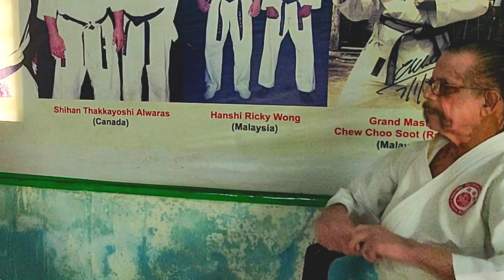MUDDY ROOTS/ HANSHI KV RAVI // PART 2/ SHINBUKAN INDIA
മുന്നിലേയ്ക്ക് പോകാൻ പിനിലേയ്ക്ക് ഒരു യാത്ര .
Part 2 : with Hanshi KV RAVI.
Anchor: Shihan RANJIT JOSE
camera: Keerthylal B
assistants: Manikandan, Pritviraj
Editz... : AGNES ASHLIN

*** This video is filimed earlier,and it has some flaws. please co-operate with us. we will be back with a power packed video in the next part***